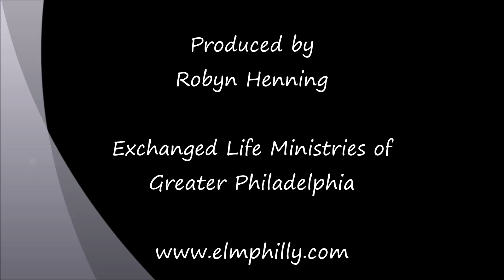A Tale of Two Shields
This devotional looks at two shields: the Shield of Pain and the Shield of Faith.  One is an illusion and one is Protection.